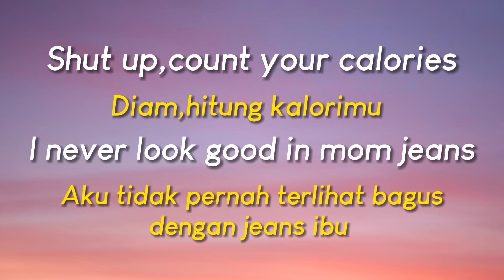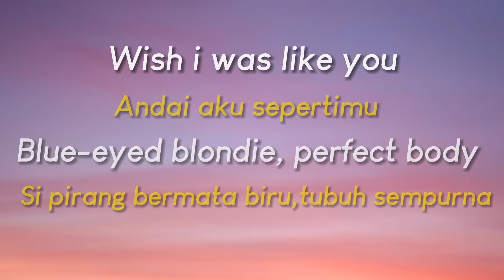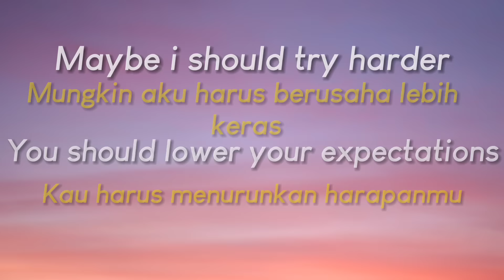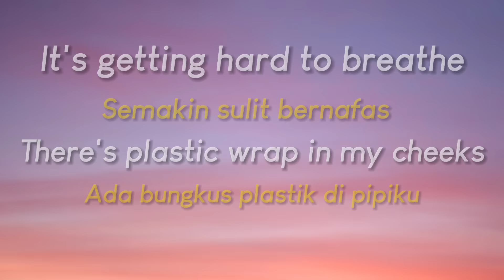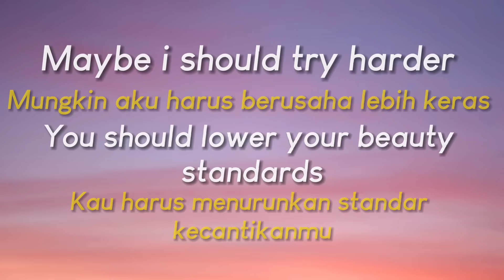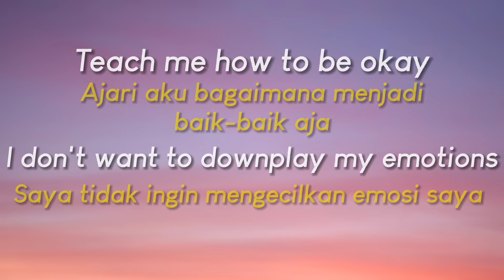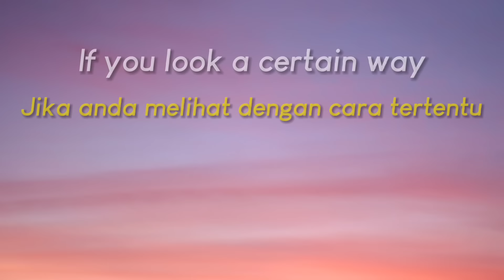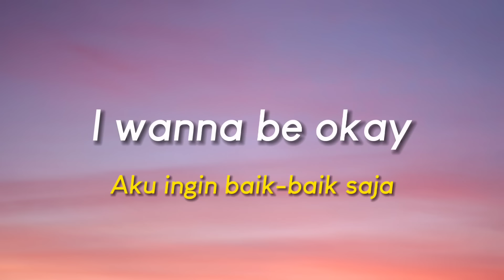Beach Bunny– Prom Queen(Lirik+Terjemahan)